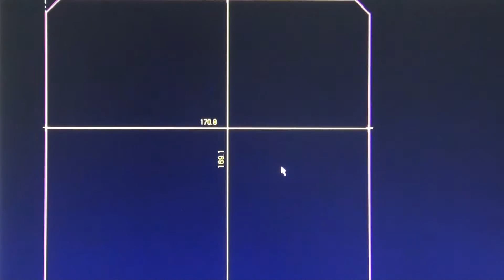Denver Krea Glass 2vetro ultra slim